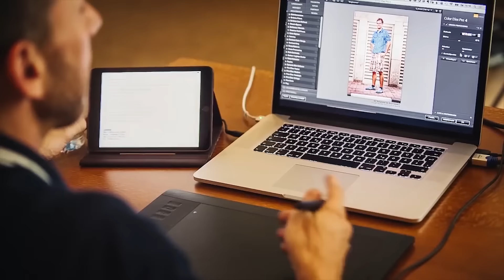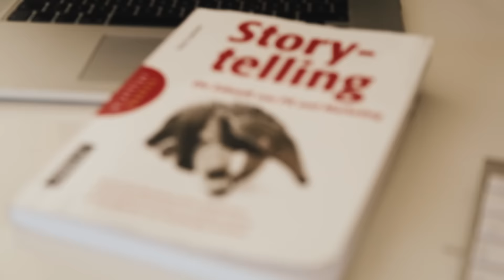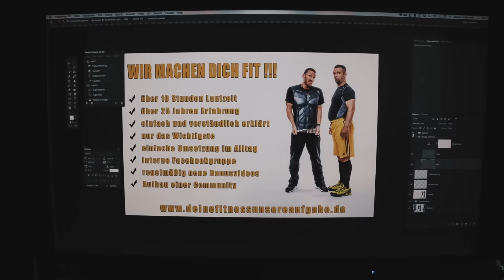VLOG (TionEvent, E-Board,Ladeneröffnung uvm.),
Hier geht es übrigens zum E BOARD